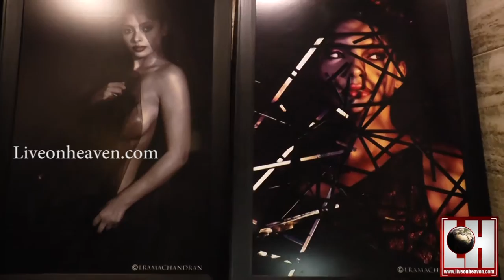L Ramachandran Photography Exhibition Celebrities The Legends Hotel Chennai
Popular photographer L Ramachandran launched his photo exhibition at The Legends hotel, Chennai. Among guests present at the event were models Manju Shankar and Abhirami, who dazzled in their beautiful apparel.